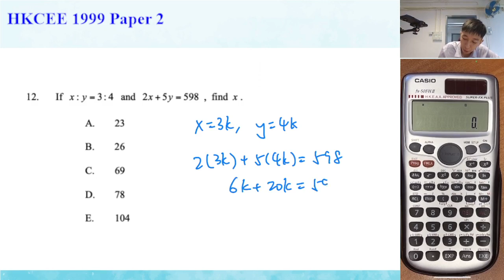HKCEE 1999 Paper 2 Q12 Ratio